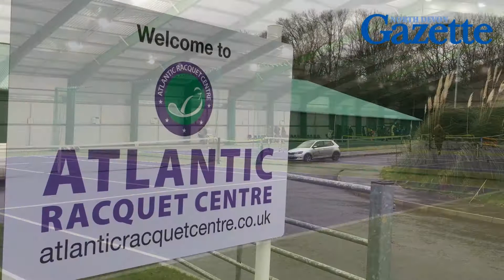Indoor tennis courts at Atlantic Racquet Centre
Atlantic Racquet Centre in Bideford has opened four new indoor courts - phase two of a £3.2million facility.